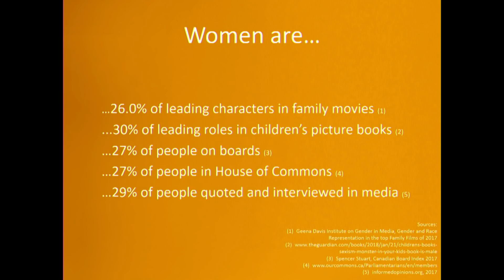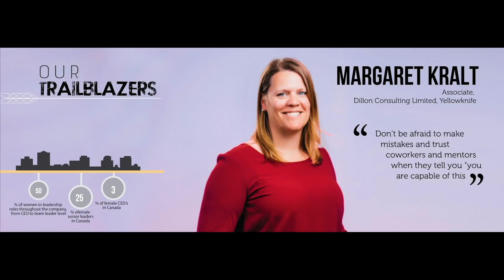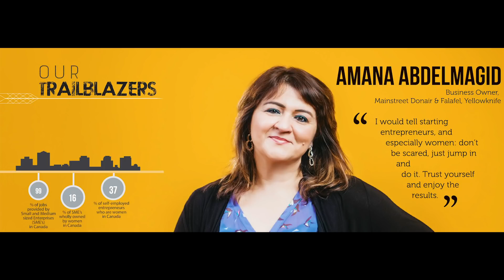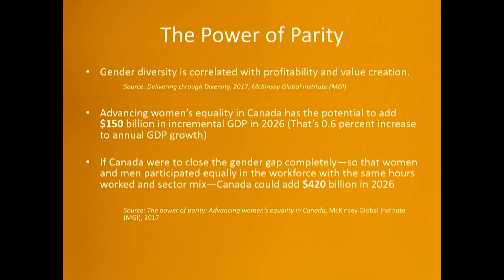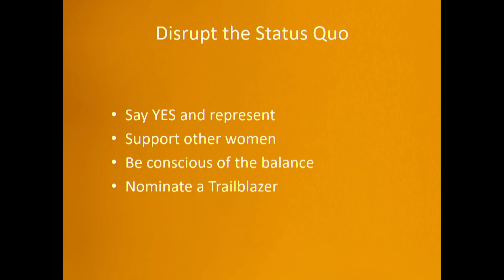Trailblazers: Disrupting the Status Quo | Stephanie Vandeputte | TEDxYellowknifeWomen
While working with the City of Yellowknife, one of the projects Stephanie spearheaded was the Trailblazers campaign - Stephanie's call to disrupt the status quo of unequal representation by profiling successful women in Yellowknife.  This is an opportunity for all communities to join the movement. Originally from Belgium, Stephanie holds an MBA from the University of Antwerp and kicked off her career in the for-profit sector. Since making her way north to Yellowknife, Stephanie has ventured into the non-profit sector as Career Centre Manager for CDETNO, before joining the City of Yellowknife. This talk was given at a TEDx event using the TED conference format but independently organized by a local community.